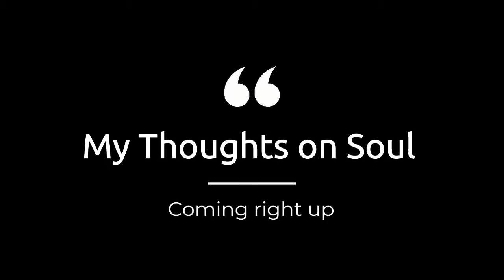Soul 2020 Movie Review (As seen on Disney Plus)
Welcome back everyone. This is a special Christmas Day review on the movie Soul, starring Jamie Foxx and Tina Fey. I'll be sharing what I liked and disliked about the movie. Have you seen Soul yet?